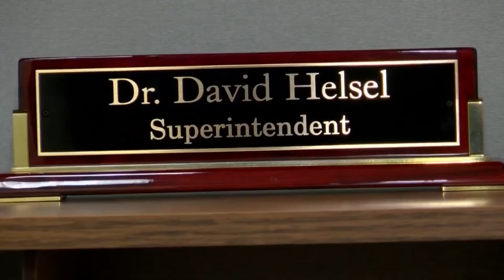Reporter Reel Spring 2018